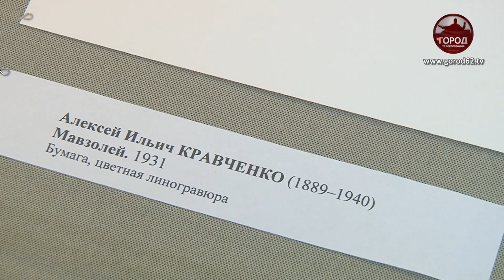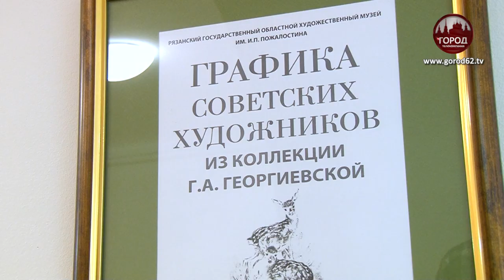ГРАФИКА СОВЕТСКИХ ХУДОЖНИКОВ